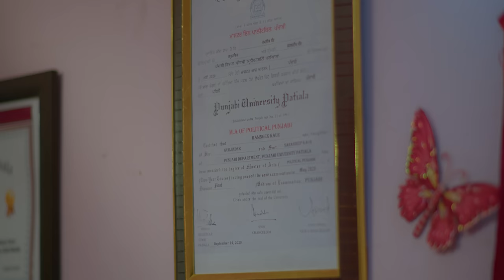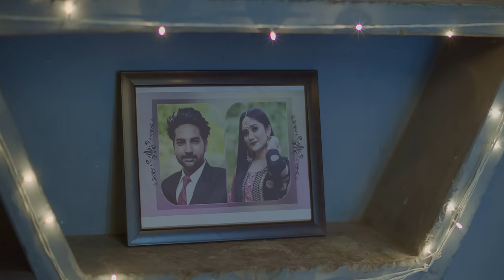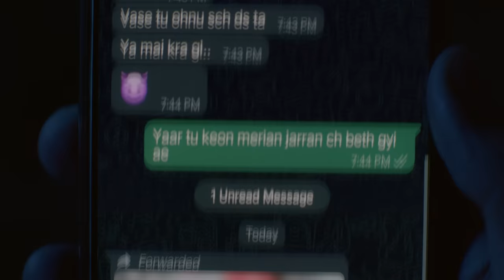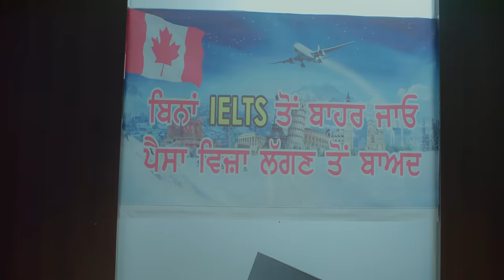Janda Ni koi Bahar - @RythmMansa | Yaar Chale Bahar Season 2 | Latest Punjabi Song 2023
Presenting you Janda Ni koi Bahar from Yaar Chale Bahar' Season 2 Episode 6. We request you to go through the entire series  before watching the song to get the context of the Story.

Singer/Lyrics - @rythmmansa
Rap - $ap*
Editing & Direction - Rabby Tiwana

Starring :- Inderjeet (Insta - @inderjeet_29), Biney Jaura (Insta - @bineyjaura), Jyot Arora (Insta - @jyotarora7777),  Aanand Priya (Insta - @aanandpriyaaaa).

Yar Challe Bahr Season  2 Crew :
Edited, Produced, Written & Directed:- Rabby Tiwana (Insta :-  @rabbytiwana)
Cinematographer - Gagan Sarao
Executive Producer - Sukhjinder Singh
Art Director -  Parminder Singh (Laddi  Sangtiwala)
Production Manager/Casting Director  - Amrinder Singh (Laddi Pakhon)
Co - Writers - Tejinder Harry, Sukh Chattha
Sound Design/Mixing - Husandeep Mehal
Background Score - Sarang Sikander, Gurpreet Singh(Hertz Music Studio).
Direction Team - Naseem Bajwa, Shree Vats, Ripan Gill, Prince Kochar
Camera Team - Khushmeet Kamboj, Hardik Rai (Mani Sharma), Kash Chhabra,  Akshay Kamboj, Parvesh
Production Assistant - Daya Singh,  Karanveer Brar, Inder Dhindsa,
Sound Recordist - Preet Kamboj,  Jaswinder Maan
Legal Advisor - Gurpreet Singh Cheema
Gaffer - Pawandeep Singh
Asst. Art Director -  Jushal Bansal, Fateh Bhullar
Hair/Makeup - Harvinder Singh, Preet Kaur Brar
Foley - Husandeep Mehal, Robin Robbie,
CC/DI - Prince K Makkar
Assist CC/DI - Naseem Bajwa
Asst. Editor -  Naseem Bajwa, Ripan Gill
Spot - Prem.

Lyrics -

Ki ee majbuuri Aithe ki ee sada haal
Awain janda ni koi bahar x2

Supneya piche lainde supne hi maar
Awan janda ni koi bahar x2

Paise nal zindgi wtauni paindi ee
Deegriya mitti lekhe launi paindi ee

Sokha nahio mukda griibi waala daur
Kise ik nu jwaani ta gwauni paindi ee

Berozgaari utton bapuu ee bmaar
Awain janda ni koi bahar

Aawain janda ni koi bahar x2

Turaan boch boch
Narrow  minded ji soch
Aithe izzat gwache te kmauni ookhi ee

Pair Pair taane
Jeen dinde ni zmaane
Kushi nakli ji chehre te tikauni okhi ee

Chalde ne jeck aithe chalde ne check aithe
Paniyan ton niwa tan kanuun hoo gye

Nitt nitt marde han Digh digh khade han
Zindgi chon saare ne sukuun kho gye

okhe suljhaune paige sameya de jaal

Aakh bahr aandi Jadon cut di ee call

Dardan de maare Paige hanjuaan na maawe
Pr sunda greeb di dleel ni koi

Kini ku okaat aithe dasdi ee zaat
aise ladan halatan nu wakeel ni koi

Chad sab yaar aithe chad parwaar
Change Future de piche ki ki khona painda ee

Mithyan ne jehlan, laggi dollean di weelan
Bs bande nu mashine jeha hona painda ee

Chakne ni sokhe jimewaariya de bhar

Challeya main aaj kehde Mudna ee saal

Karke veah v joo kwaare rehande ne
Khore kehde rab de shaare rehande ne

Gehne rakh house bheje bhar nu spouse
Tan v viseyan de weele bs laare rehande ne

Pakki faslan te paigi Gadeyan di maar

Socheya c ki te bane ki mere haal

Dil tuteya, nale tutte supne mere
Te Assi tutte dil na saar lea

Tere lai jiven main mar geya
Main v dekh hanjuan nu maar lea

Yaar khoye pyaar khoye
Khoya ni main khud ton

Rooya ni main roya
aisa roya ni main mudh ton

Reh gye dilaase
mere luttge ne hasse betha

sochda main sochan wich
Hoya aisa kuch kyu

Hasde wasde ghar nu inj ujaadan lai
Zehar v choti cheez ee mainu maaran lai

Shaan v mere bojh jahe hun lagde ne
Labhda nhi koi dil da darad wandun lai

Pehchante saare
Par jaanta na koi

Mera aapna bhi mere saath
Khada na tha koi

Na soi
meri aaken
na chot kha k roi

Na Hui yeh qabool kabhi meri arzoi

Sab
aapne dil ki bolte
Koi mere dil ki puche na

Bujhe na guzre muhjpe kya
Or krta bhi kya sujhe na

Tuuti hui ummed or yeah
galiyan bhi anderi hain

Bs bohut hua bohut hua
zindgi yeah meri hai

Badlunga din khudke main
Or khudpe hai yakeen kyu ki

Success ka nasha mujhe
Hai nasha bhi like afeem

Duniya dekhegi, dekhegi
Kya you know what i mean

Betha baaten nahi main karta
Jo karta hun ban jaye scene

Maine tordiye
Sab kasme waade

Chordiye
Sab rishte naate

Mordiye
Har din se raaten

Kholdiye
Sab kache dhaage

ya khuda
Sab teri marzi

Aage hai
Tere dil ke arzi

Banda hun
Main tera karzi

Dil se hai
Yeah dua na farzi

Kohre kinne juglan ch hoo gye sikaar

Koi mud aave Kise murhdi ni saar
 x2

Troll Punjabi :- troll_punjabi

Yaar Jigree Kasooti Degree Season 3 Coming Soon